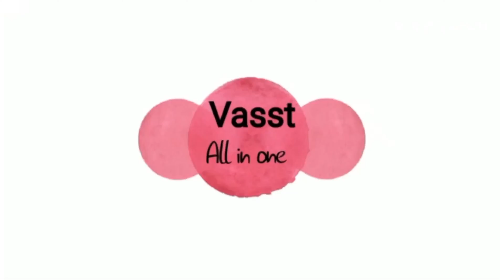How To Make Rakhi || Homemade Rakhi || Rakhi From Silk Thread || DIY Rakhi .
Hey Guys !! VASST is an educational guide which provides you with videos on recipes, hacks, homeremedies, beauty, arts and fashion. It insures to make your day to day life easier, healthier and happiest.

 Are you thinking of celebrating Raksha bandhan during Lockdown ? Don't Worry, here we are out with our new video on homemade Rakhi.

Materials Required
1. Two Coloured Silked Thread according to your colour combination
2. Cardboard Sheet in hollow circle shape.
3. Fevicol.
4. Daimonds and other Decorative Materials.
5. Scissor.

Rakhi is an unqiue hindu festival which is celebrated between brother and Sister. Sisters ties rakhi on his brothers wrist as symbol of love whereas brother promises to protect and be with her in all every possible situation.